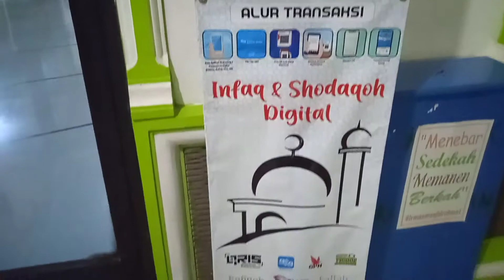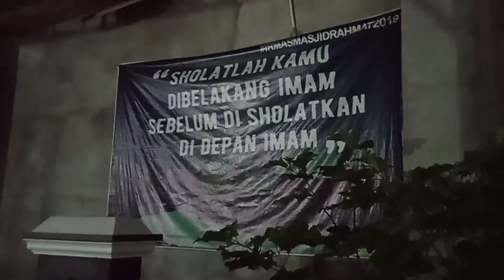Jelajah Masjid Nusantara (Masjid Rahmat Kec. Muara Kelingi)